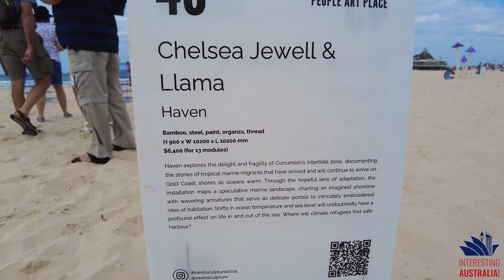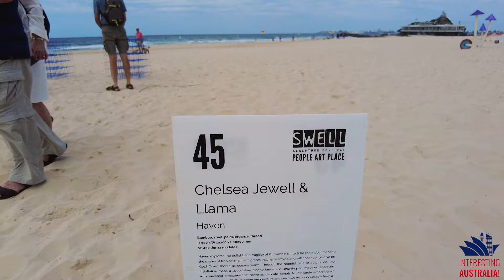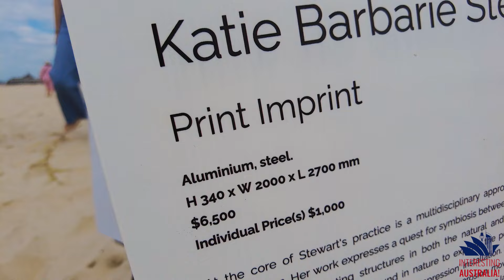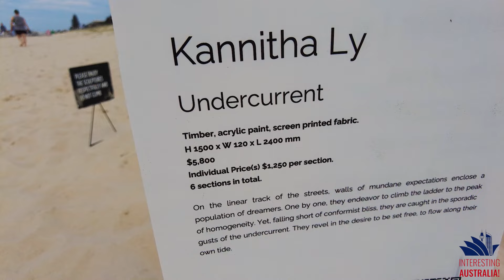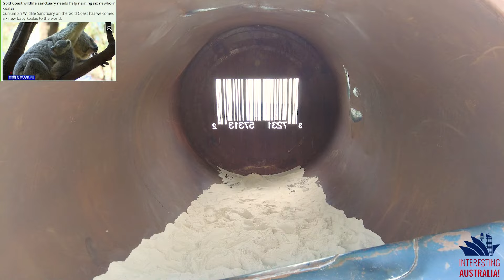АМЕРИКАНСКИЕ ТАНКИ, ПРОБЛЕМЫ С ЖИЛЬЕМ, БЕНЗИН ПОДЕШЕВЕЛ, ЗАПРЕТ БЕЗБИЛЕТНЫХ ШТРАФОВ, БЕСПЛАТНЫЙ ТРА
Австралия 27 млн чел, Пробки в Мельбурне, заморозки в Аделаиде, Криминал в Новой Зеландии
Новости Австралии . Иммиграция в Австралию.  Переезд в Австралию, ПМЖ Австралии. Работа в Австралии